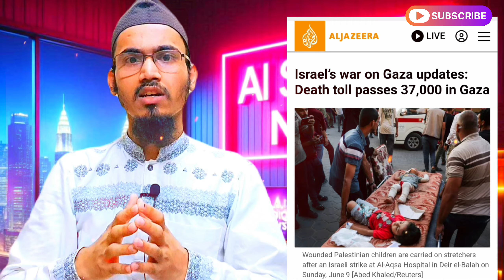हिज़बुल्लाह की ताक़त से दहला | UN ने इजराइल पर दबाव डाला | Israel Hamas | Mera Safar| millat times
hezbollah today news in hindi
hezbollah attack israel latest news in hindi
live war israel vs hamas today in hindi
israel vs hamas today in hindi live bcc
israel vs hamas today in hindi live news18
palestine and israel war history in hindi
palestine and israel war today news
palestine and israel war today news in
News live
News ajtak
News today
raza graphy news iran israel
raza graphy news iran israel today
raza graphy israel news today
mera safar news
mera safar news channel
mera safar news today
millat times news today